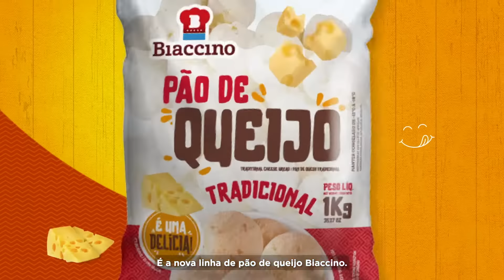Lançamentos Biaccino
Saboreie a explosão de sabor com Biaccino,
Pão de Queijo e Dadinhos de Tapioca.😍❣️

Uma delícia fácil de preparar, perfeita para curtir cada momento!✨